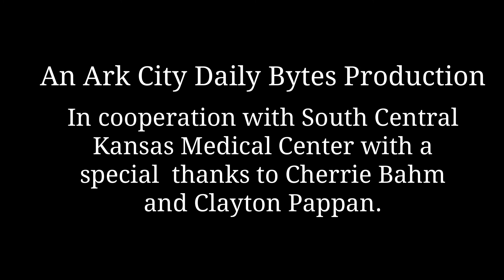Medical Minds: Heart Health Awareness